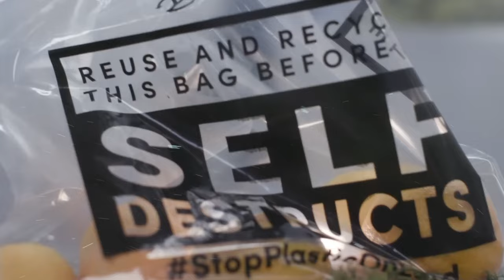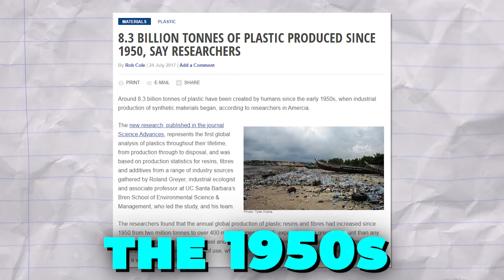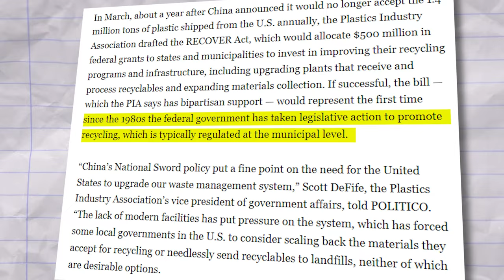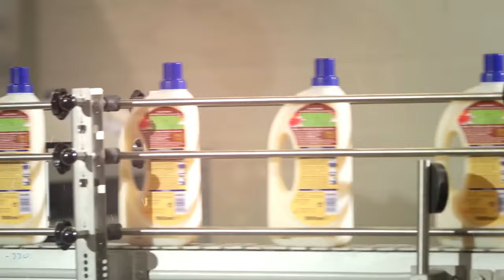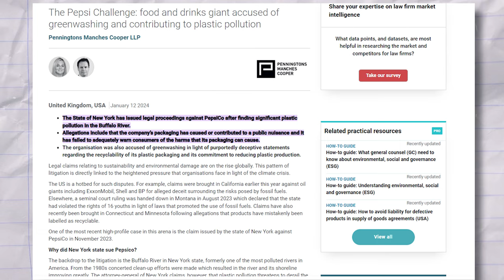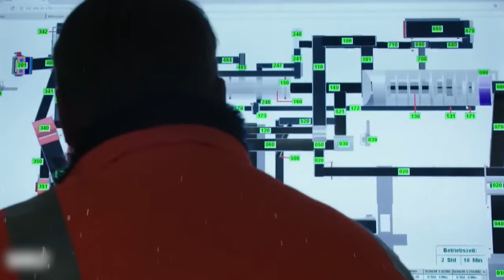The Myth of Plastic Recycling: What Producers Didn't Tell You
The eye-opening documentary "The Myth of Plastic Recycling: What Producers Didn't Tell You" sheds light on the alarming truths about the plastic recycling industry. For years, major plastic producers have promoted recycling as a viable solution to the ever-growing plastic waste crisis. However, recent investigations reveal that these claims may not only be misleading but downright deceptive. This film dives deep into the evidence, uncovering how the public's faith in recycling has been exploited by corporations to continue their production of single-use plastics, with little regard for environmental consequences.

Through expert interviews, on-the-ground investigations, and revealing data, we explore the stark reality behind the plastic recycling narrative. The documentary uncovers how systemic issues in the recycling process, from technical challenges to economic hurdles, have made true sustainability a distant dream. We also highlight the impact of these revelations on global waste management policies and the urgent call for systemic change.

Join us as we uncover the layers of misinformation that have obscured the truth about plastic recycling. "The Myth of Plastic Recycling" not only seeks to inform but also to inspire action towards real solutions for plastic waste. As we navigate through these revelations, the documentary poses a critical question to viewers: How can we move beyond recycling myths to create a future where sustainability is not just a promise but a reality?

Welcome to News Pulse, your trusted source for up-to-the-minute news and insightful analysis! 🌐📰

🌍 About Us:
At News Pulse, we are dedicated to bringing you the most comprehensive and timely coverage of global events, breaking news, and in-depth reporting. Our commitment is to keep you informed, engaged, and empowered in a rapidly evolving world.

📰 What You Can Expect:

🔍 In-Depth Analysis: Go beyond the headlines with our thought-provoking analysis and expert commentary.

🌱 Special Features: Explore our special features and investigative reports, where we dive deep into topics that matter most to you.

🌐 Global Coverage: News knows no boundaries, and neither do we. Our international team of correspondents brings you stories from every corner of the globe, ensuring you're well-informed about events that impact us all.

💬 Community Engagement: We value your opinions and encourage you to join the conversation.

💡 Top 5 News Video Channels I am Inspired by:
✅ Channel 1 BBC News
✅ Channel 2 WION
✅ Channel 3 CNN
✅ Channel 4 NBC News
✅ Channel 5 Global News